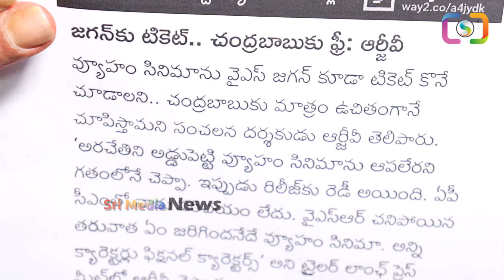చంద్రబాబు+పవన్ కి షాక్: వ్యూహం సినిమాకి గ్రీన్ సిగ్నల్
WATCH : చంద్రబాబు+పవన్ కి షాక్: వ్యూహం సినిమాకి గ్రీన్ సిగ్నల్